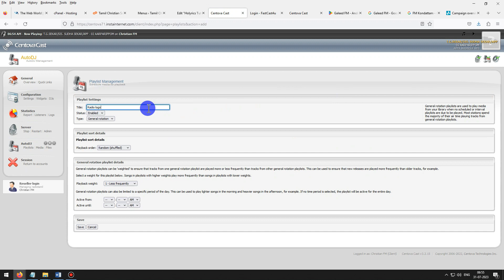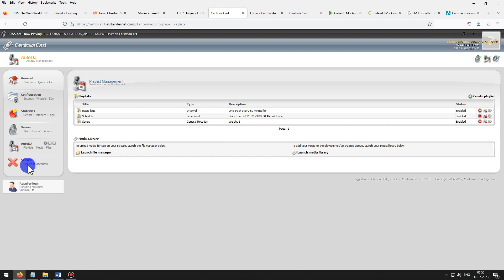Interval Radio Program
How to schedule Radio program logo or Advertisement as interval schedule